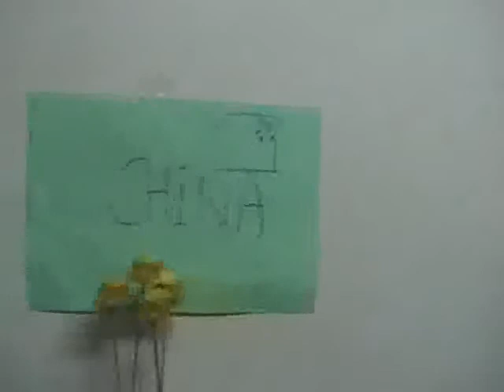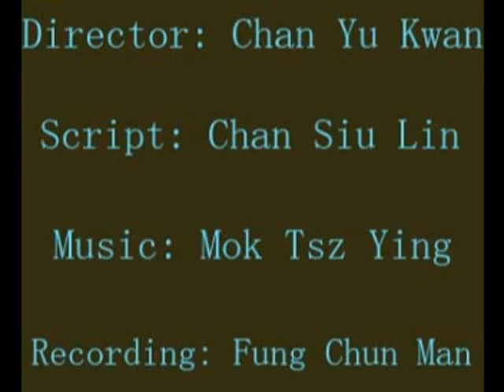Best Editing Award - Senior - It's food time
TWGHs Mrs Fung Wong Fung Ting College
S072 - It's food time
Best Editing Awards

Chan Siu Lin
Chan Yu Kwan
Mok Tsz Ying
Lam Yin Ting
Cheung Chi Wah